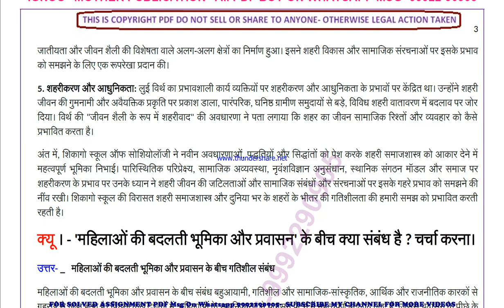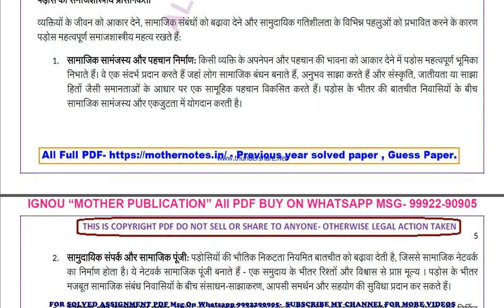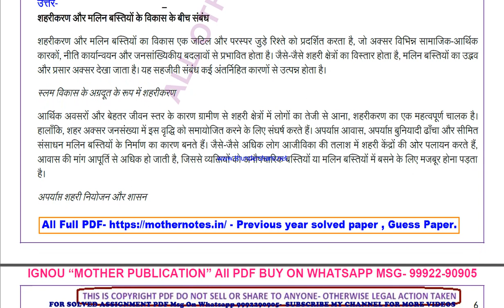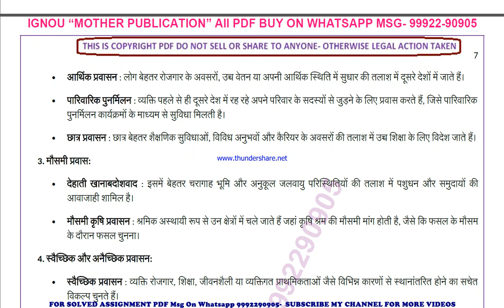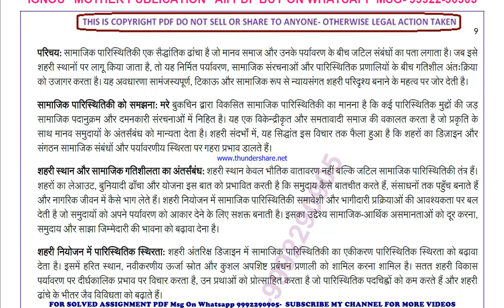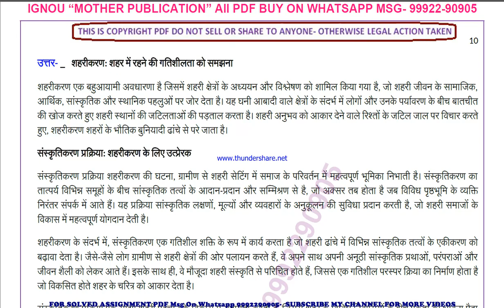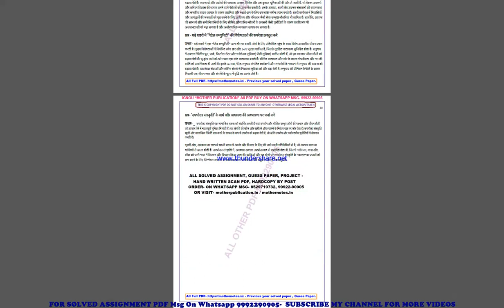bsoe 141 previous year solve paper | bsoe 141 important questions | bsoe 141 study material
bsoe 141 important questions 2024,
bsoe 141 sample paper,
bsoe 141 study material
bsoe 141 sample paper 2024,
bsoe 141 guess paper,
bsoe 141 guess paper 2024,
bsoe 141 previous year question paper in hindi,
bsoe 141 important questions in hindi,
bsoe 141 important questions 2024 in hindi,
bsoe 141 sample paper in hindi,
bsoe 141 sample paper 2024 in hindi,
bsoe 141 guess paper in hindi,
bsoe 141 guess paper 2024 in hindi,

guess paper,
ignou guidance,
ignou assignment,
ignou books,